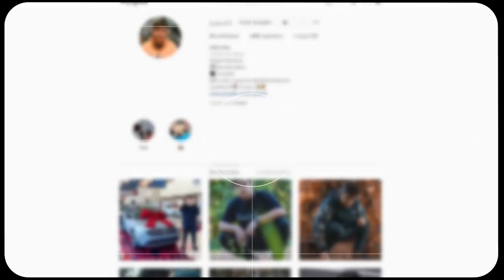UPEI PARA O NOVO LEVEL MAXIMO EM 1 DIA NO BLOX FRUITS!